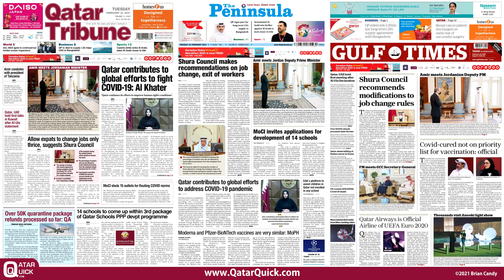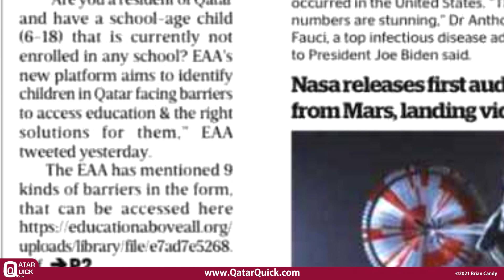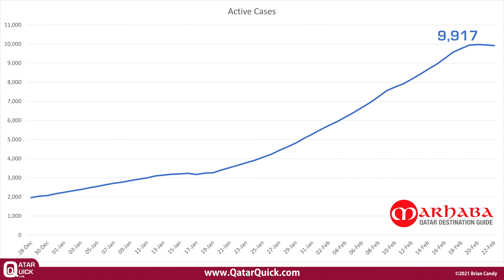Allow expats to change jobs only thrice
* EAA platform to assist children in Qatar not enrolled in any school
* Covid cured not on priority list for vaccination
* Active cases of COVID-19 down by 33 to 9,917
Doha Qatar News in 60 Seconds – Tuesday 23rd 2021 S1E287

It’s Tuesday 23rd February
In today’s newspapers

Allow expats to change jobs only thrice suggests the Shura council
The number of times an expat should be allowed to change employer should not exceed three times during the workers stay in the country.
Other recommendations include; the number of workers who receive approval to change employer should not exceed 15% of the total workforce annually for a single company. Also a worker should be prohibited from requesting a change of employer during their contract period, which should not exceed two years. And the percentage of workers who are not allowed to travel without permission from the employer should increase from 5% to 10%.

Education Above All platform to assist children in Qatar not enrolled in any school
The Education Above All Foundation or EAA, has asked parents of school aged children, who are not enrolled in any school, to fill in an expression of an interest form to find the right solution for them.
The EAA’s new platform aims to identify children in Qatar facing barriers to access education and find the right solutions for them.
Those who have recovered from COVID-19 are not given priority in the vaccination against the pandemic. This is based on the fact that studies indicate that they acquire immunity that could last for some time following recovery. However, it is being stressed that people need to strictly abide by preventative and precautionary measures until herd immunity is achieved in society.

Today’s weather will see generally moderate temperatures with scattered clouds.
Doha will see temperatures between 18 and 24 degrees. Elsewhere in Qatar it will be between 16 and 24 degrees. Cooler in the south and warmer in the north.

Now today’s COVID update.
In the last 24-hour period, active cases of COVID-19 have decreased by 33, to 9,917.
There were 463 new cases shown here in red and 495 recoveries shown here in green. Please keep following COVID precautions because together we can beat this.

Sources @MOPHQatar @PeninsulaQatar @GulfTimes_Qatar @Qatar_Tribune
Qatar News in 60 Seconds Launched on Wednesday April 8th 2020 originally titled ‘News Brief by Qatar Quick’